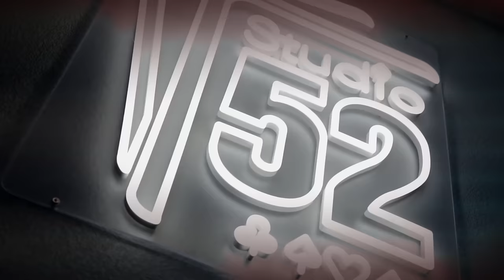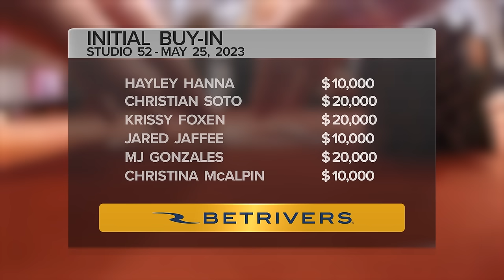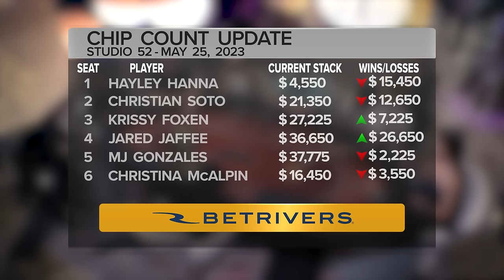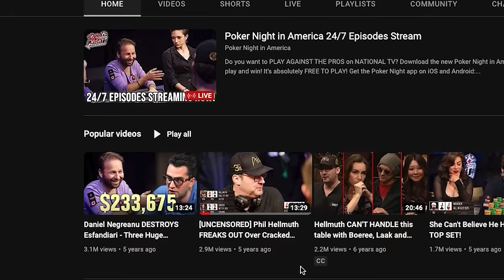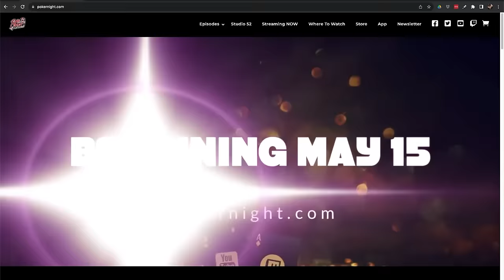Full House v. Full House Battle | Season 10 Episode 7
Tensions rise on the felt as the poker action heats up in this wild $25/$50/$100 high stakes cash game from  Studio 52 in Las Vegas.  Lineup features Krissy Foxen, Christian Soto, Jared Jaffee, MJ Gonzales, Hayley Hanna & Christina McAlpin.

Presented by  @BetRiversNetwork